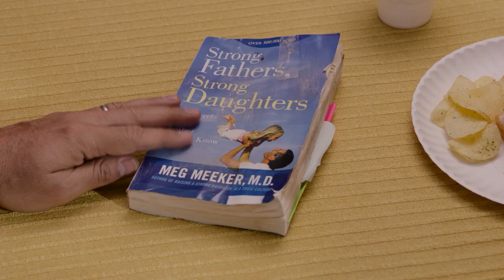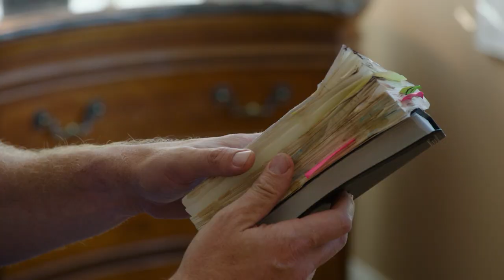Strong Fathers, Strong Daughters | Trailer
When a wealthy businessman learns of his daughter's sudden engagement to a missionary, he embarks on a quest to keep her closer to home, but when his efforts go awry he must reconsider what it means to be a strong father.

Starring: Bart Johnson, Robyn Lively​, Maria Caanl-Berrera​, David Berrera​, and Carrie Wampler​